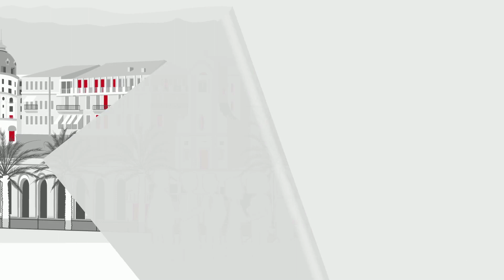Boucle fermée : quel programme ?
Le Dr Sylvia Franc vous présente en vidéo, l'un des nombreux ateliers qui aura lieu à Nice lors du prochain congrès de la Société Francophone du Diabète. Au programme ? Situations particulières en lien avec les boucles fermées.